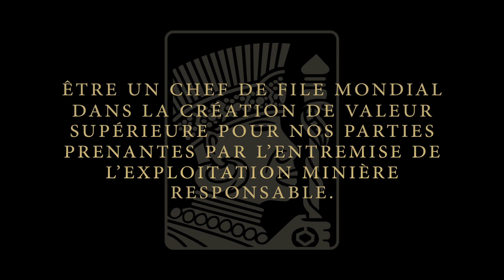Iamgold: Extras 2012 | Productions Balbuzard Inc.